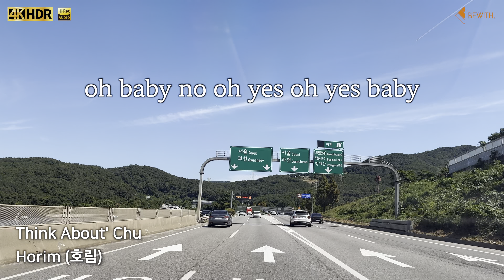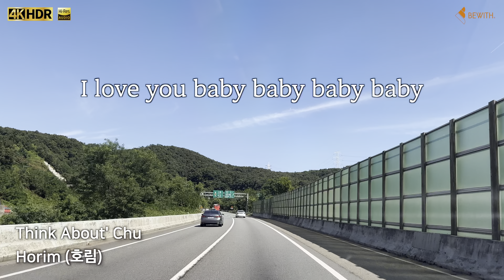싱어게인3 Think About' Chu - Horim (호림)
Recording : SONY PCM-D10  24bit 192kHz
Camera : iPhone 14 Pro MAX 4K 60FPS Dolby Vision

Head Unit : MM-1D Sunrise
Processor : STATE A6R
Amplifier : Accurate A-110SⅡ × 6
Speaker : ConfidenceⅢ C-50Ⅲ K Tweeter,